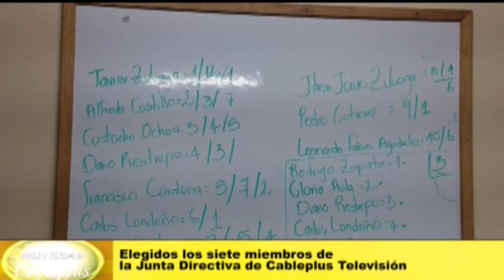Conformada la Junta Directiva de la Aso. Comunitaria de telecomunicaciones - Cableplus TV.